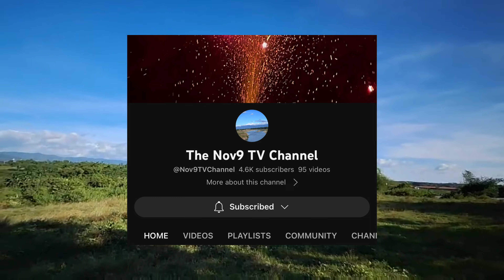L-125-24 Commercial property 7.8 hectares clean title • san ildefonso bulacan